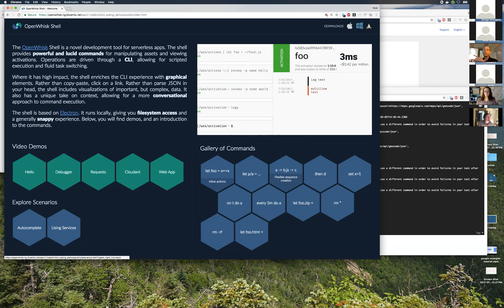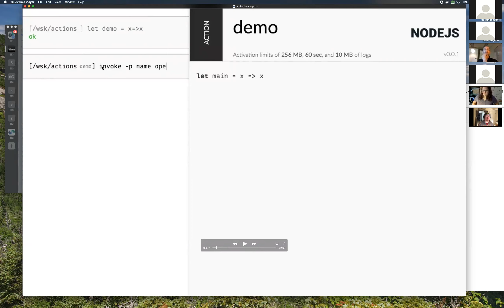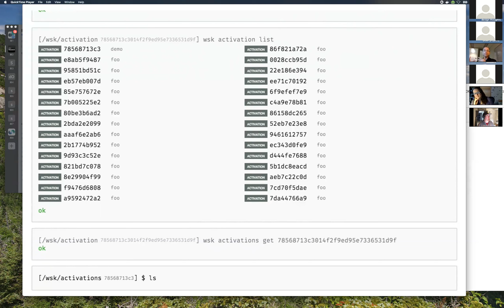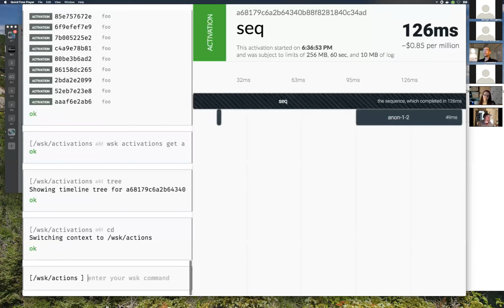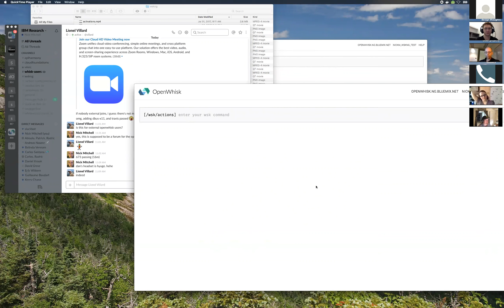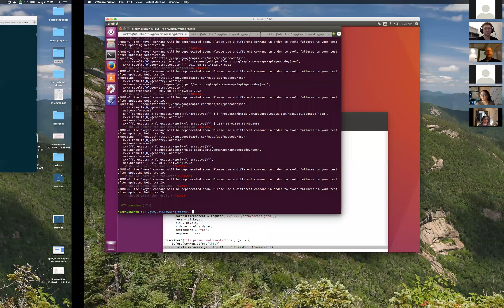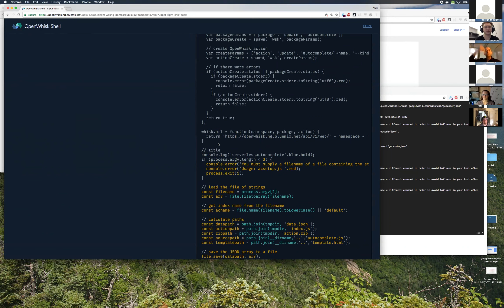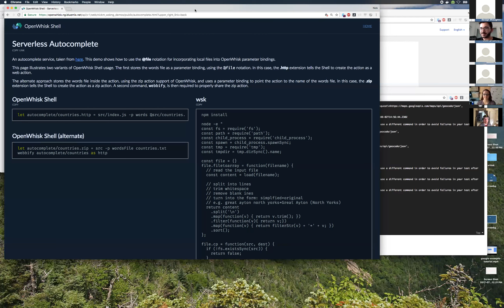2017-08-02 OW Tech Interchange - Zoom Meeting